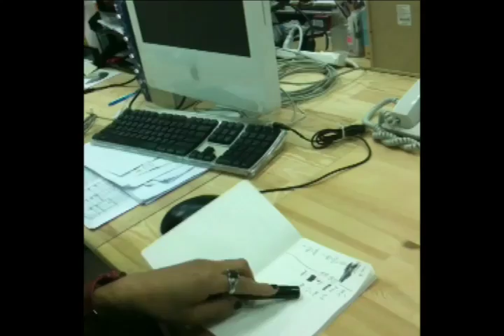Bii畢書盡 Bii Daily Life 志明與春嬌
為了上節目要唱台語歌
Bii 很努力練習台語喔